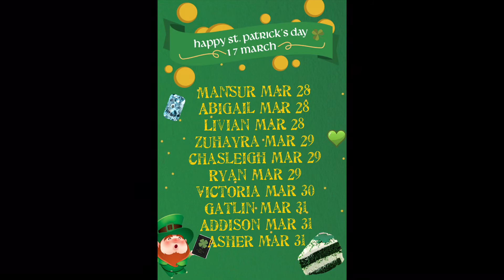Brown IDC News March 18, 2022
March Madness, rain garden update, and mural project